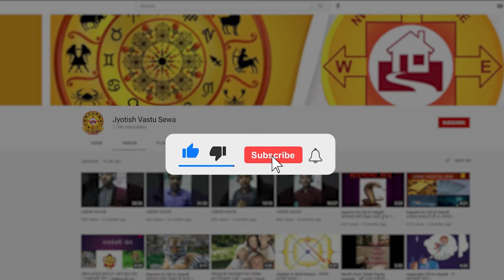सपनामा जुत्ता / चप्पल देखे के फल मिल्छ | sapanama jutta dekhe k hunxa | sapana ma chappal dekhe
Presenter : Gopal Adhikari
Edit : Suraj Dhakal

sapanama jutta dekhe k huncha.
sapanama chappal dekhe k huncha.
sapana ma jutta dekhe k huncha.
sapana ma chappal dekhe k huncha.
sapanama jutta dekhe k hunxa.
sapanama chappal dekhe k hunxa.
sapana ma jutta dekhe k hunxa.
sapana ma chappal dekhe k hunxa.
sapanama kalo jutta dekhe k huncha.
sapanama seto jutta dekhe k huncha.
sapanama ulto jutta dekhe k huncha.
sapanama jutta haraunu .
sapanama kukur dekhe k huncha.
sapana ma  kukur dekhe k huncha.
sapanama  kukur dekhe k hunxa.
sapana ma  kukur dekhe k hunxa.
sapana ma kukur le tokeko.
sapanama kukue le tokeko dekhe k hunxa.
sapanama kalo kukur dekhe k hunxa.
sapanama kukur royeko dekhe k hunxa.
sapanama kukur ko bachcha dekhe k hunxa.
sapanama kukur seto kukur dekhe k hunxa.
sapanama kukur mareko dekhe k hunxa.
sapana ma kukur dekhnu .

sapanama pitri dekhe k huncha.

sapanama pahad mathi.
sapana ma ghoda dekhe k hunxa.
sapanama ghoda dekhe k hunxa.
sapne ma gai dekhe k hunxa.
sapana ma bagh dekhe k hunxa.
sapanako fal nepali.
sapana ko fal nepali nepali
sapana sapana ko artha nepali
sapana ma bag dekhe k hunxa.
sapana ma sarpa dekhe k huncha.
sapana ma biralo dekhe k huncha.
sapanako fal nepali, sapanako fal, sapanama sarpa dekhe k hunxa.
sapanama sarpa dekhe k huncha, sapanama mareko manche dekhe,
sapana ma sun dekhe k hunxa,
sapana ko fal sapana ko fal sapana ko fal sapana ko fal sapana ko fal sapana ko fal sapana ko fal sapana ko fal sapana ko fal sapana ko fal
sapana ma pani dekhe k hunxa,
sapana ma macha dekhe k hunxa,
sapana ma aago dekhe k hunxa,
sapana ma daat jhareko,
 sapana ma bacha dekhe k hunxa,
sapana ma masu khako dekhnu,
sapana ma khola dekhe,
 sapana ma kapal kateko,
sapana ma ragat dekhe k hunxa,
sapana ma masu dekhe